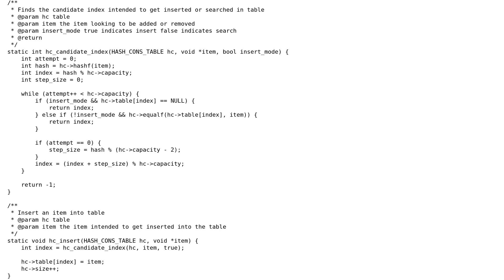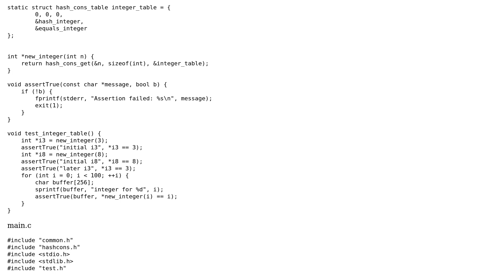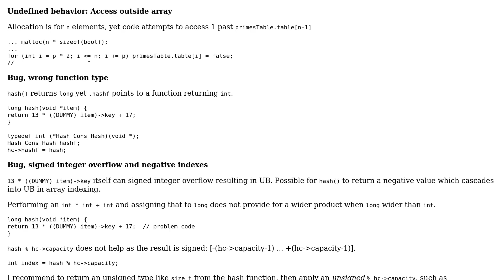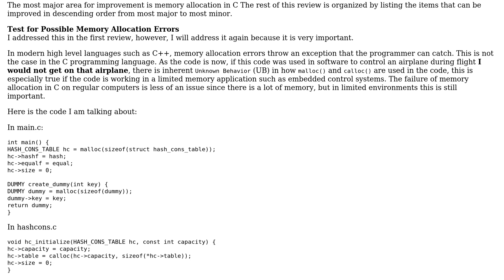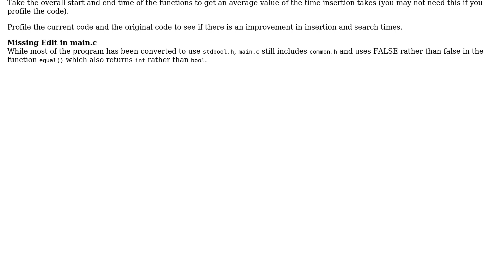Code Review: Follow up to "C simple hashcons data structure" (2 Solutions!!)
Code Review: Follow up to "C simple hashcons data structure"

With thanks & praise to God, and with thanks to the many people who have made this project possible! | Content (except music & images) licensed under CC BY-SA | Music | Images & others | With thanks to user pacmaninbw user Node.JS user chux - Reinstate Monica and the Stack Exchange Network Trademarks are property of their respective owners. You are responsible for your own actions.